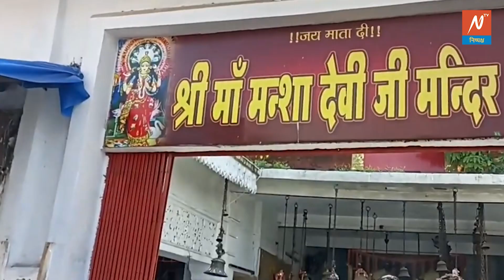रायबरेली मनसा देवी मंदिर में हजारों की संख्या में भक्तों ने पहुंचकर की मां अंबे की पूजा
Edit by : Puneet Kumar